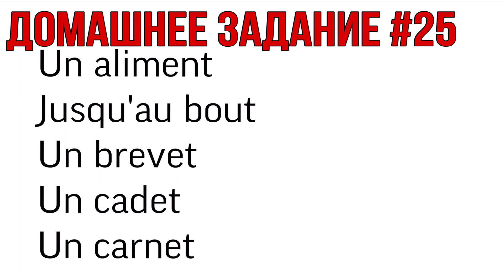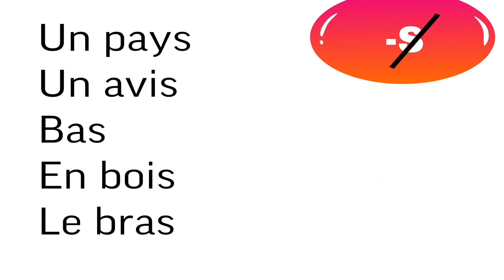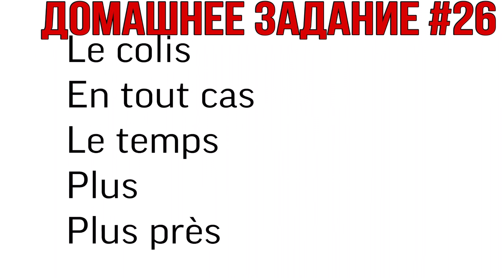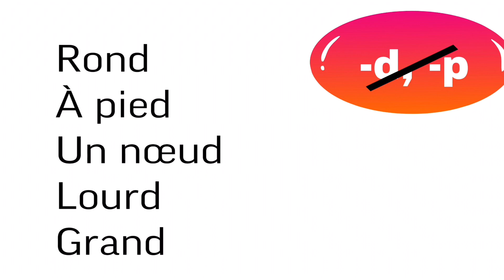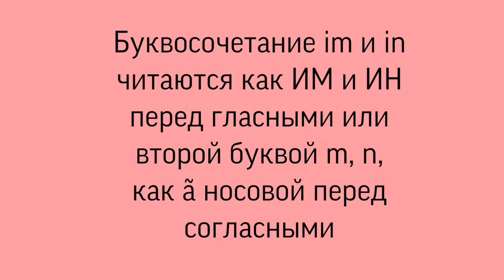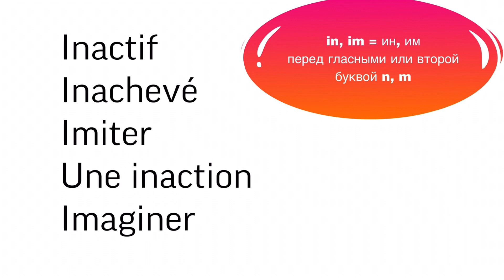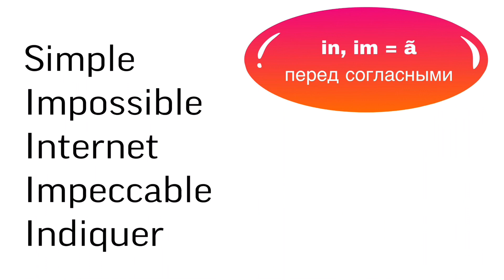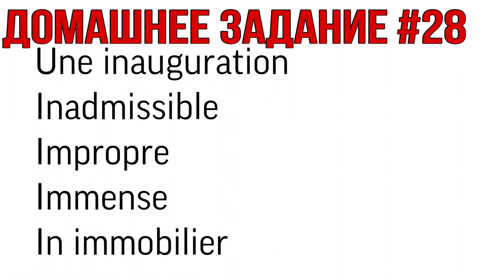ПРАВИЛА ЧТЕНИЯ | УРОКИ 26-27-28 : правила + практика + домашка | ФРАНЦУЗСКИЙ ПО ПОЛОЧКАМ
НАШИ КООРДИНАТЫ

Плейлист «ФРАНЦУЗСКИЕ ПРАВИЛА ЧТЕНИЯ» - один из самых ожидаемых на нашем канале. За время существования канала “Французский язык по полочкам» мы получили сотни вопросов и просьб сделать видео по правилам чтения.
Вы просили - мы выполняем.
Для того, что бы правила чтения французского языка лучше запоминались, в этих видео вы найдёте и практическую часть, и домашнее задание. Проверка каждого домашнего задания вас ждёт в последующем видео.